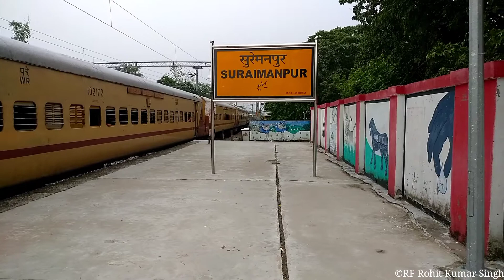ET Twins WDM 3D with 09046 Chhapra Surat Tapti Ganga Express Arriving Suraimanpur Railway Station !!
Please